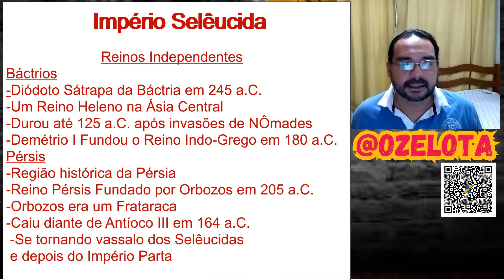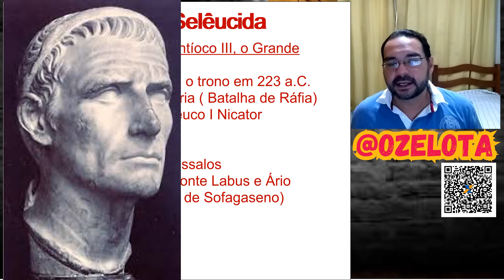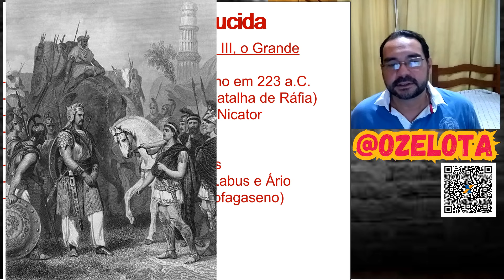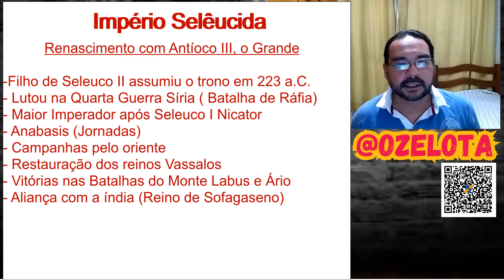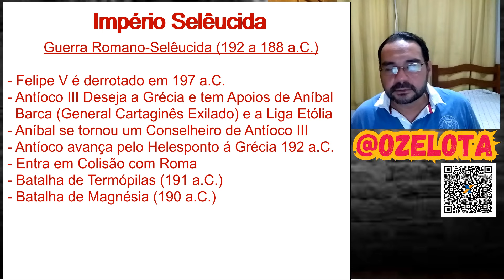Império Selêucida - A Restauração de Antíoco III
Salve Povo!
Neste Terceiro vídeo da Mini-Saga Selêucida vamos ver a fundação dos Reinos independentes da Báctria, Pérsis e Pártia que foram fundados na Ásia Menor no território dos Selêucidas após uma crise que aconteceu no Império após a Terceira Guerra Síria.
Na seqüência vamos ver o ressurgimento do Império Selêucida com a ascensão ao trono de Antíoco III, o Grande que conseguiu restaurar os territórios perdidos na Ásia Central transformando os reinos independentes recém criados em Reinos Vassalos.
A Parceria com um novo Reino na Índia em suas jornadas pelo Oriente.
A Quarta Guerra Síria que teve como mais importante a Batalha de Ráfia. A Quinta Guerra Síria que vai ter início com uma crise regencial no Reino Ptolemaico e uma aliança entre os Selêucidas e os Reino da Macedônia que depois vai resultar em uma guerra entre Felipe V da Macedônia e a República romana que era uma emergente potência do Mediterrâneo.
E por fim uma breve introdução do que virá no próximo vídeo na Guerra Romano-Selêucida.